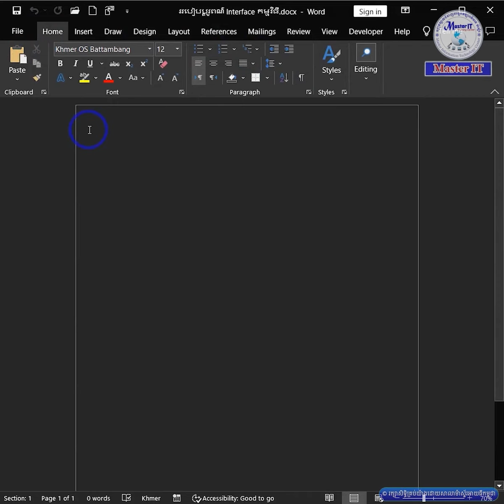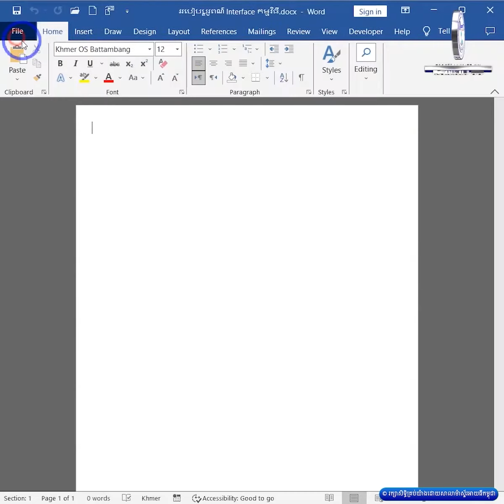របៀបប្តូរពណ៌ Interface នៅក្នុងកម្មវិធី Microsoft Word